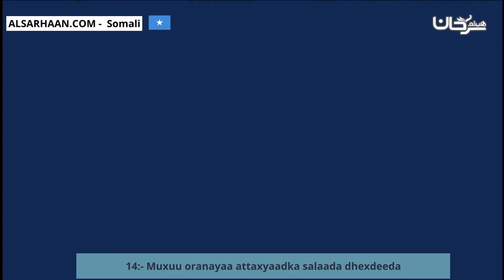14 Muxuu oranayaa attaxyaadka salaada dhexdeeda